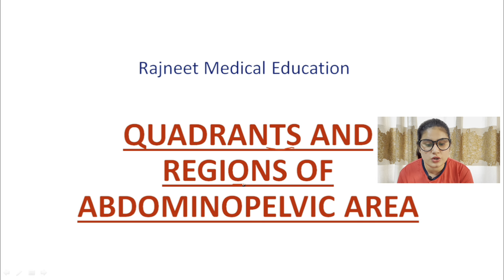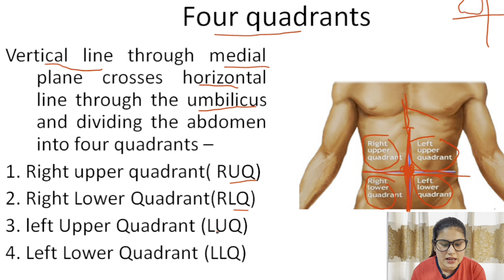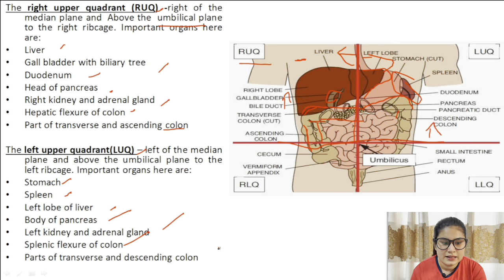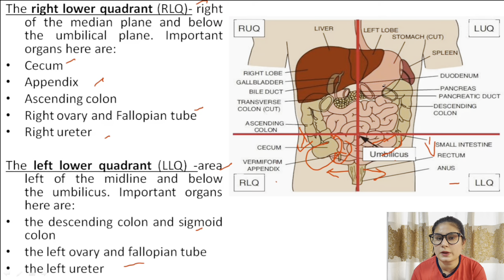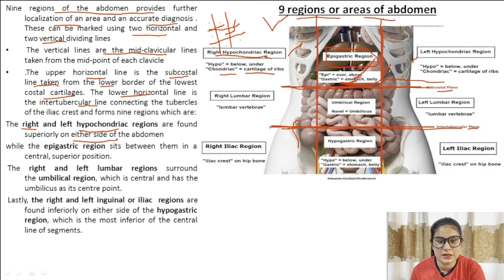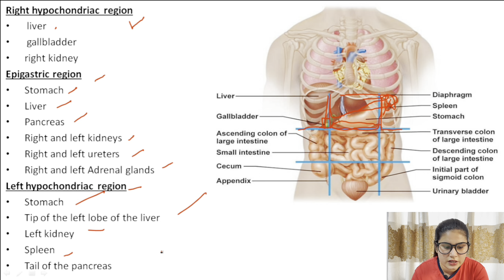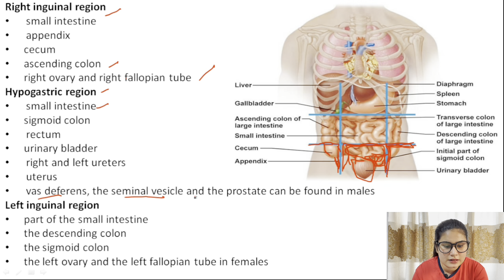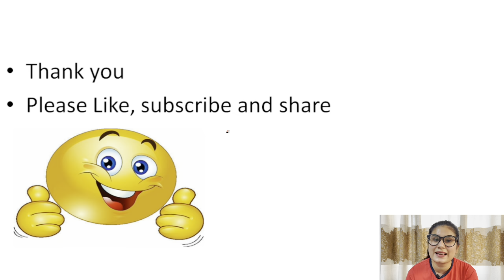Quadrants and Regions of Abdominopelvic Area in Hindi | 4 Quadrants | 9 Regions or Area of Abdomen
Hello Friends